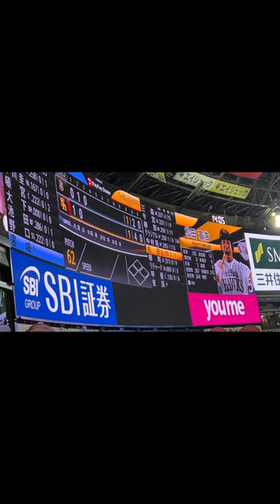【登場曲】松田宣浩 阿修羅ちゃんAdo （short）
2022/05/4（水）福岡ソフトバンクホークスvsオリックス・バファローズ

松田宣浩選手　登場曲

阿修羅ちゃん
Ado